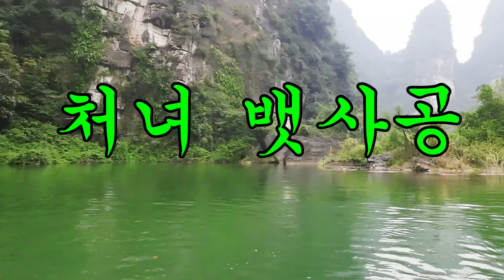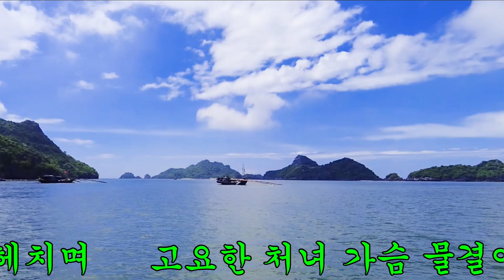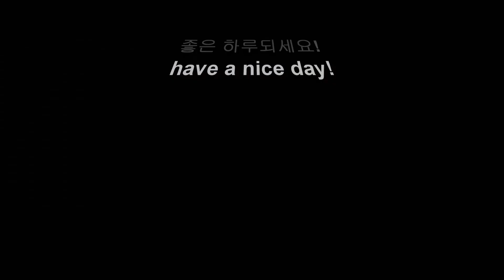처녀 뱃사공 오승근 색소폰 연주 Boat Lady - Alto Saxophone Cover